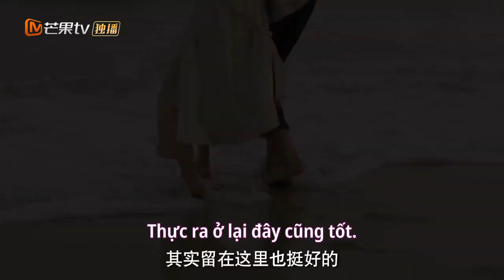Preview Tập 20 | KHI BÓNG ĐÊM GỢN SÓNG | Bạn gái cũ Mạc tổng trở về phá đám tình cảm?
Lịch chiếu: 19h00 Thứ 4 - Thứ 5 hàng tuần

✤ Đạo diễn: Lâm Nghị
✤ Diễn viên: Trương Dư Hi, Lưu Học Nghĩa, Cổ Tử Thành
✤ KHI BÓNG ĐÊM GỢN SÓNG kể về Hứa Khuynh Du (Trương Dư Hi) và Phạm Vân Tích (Cổ Tử Thành) yêu nhau được 10 năm, trước khi chuẩn bị đám cưới, cô vô tình phát hiện Phạm Vân Tích đã trật bánh. Phạm Vân Tích giải thích rằng đó là một tai nạn, nhưng Hứa Khuynh Du vẫn đề nghị chia tay và cũng gặp Mạc Linh Trạch (Lưu Học Nghĩa) vào thời điểm này. Hai người gặp nhau lần đầu tiên trong bóng tối, tối hôm đó đã xảy ra hiểu lầm, tưởng sẽ không bao giờ gặp lại nhau, không ngờ Mạc Linh Trạch lại tiếp quản công việc kinh doanh của công ty của Từ Khánh Anh, khiến hai người gặp lại nhau trong công việc. Trong khi Khuynh Du luôn tìm cách né tránh thì Mạc Linh Trạch lại bị thu hút bởi phản ứng thú vị của Khuynh Du. Mặc khác, với sự chăm sóc mạnh mẽ nhưng đúng mực của Mạc Linh Trạch và sự níu kéo thẳng thừng của Phạm Vân Tích, Hứa Khuynh Du thức tỉnh sau những bối rối và quyết định bắt đầu một cuộc sống mới của riêng mình.